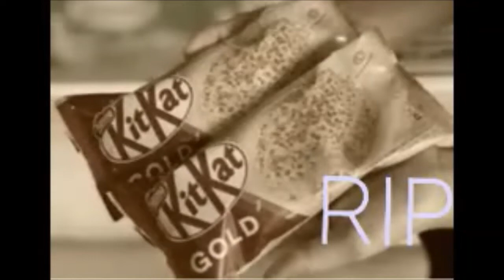KITKAT GOLD ICE CREAM COMMERCIAL !!!!! *( REACTION )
hello subbies , thanks for visit my channel ..for those that want to be my friend  just watch and leave a comment here , i will visit you afterwards will be late but i will come and support .
Please suggest what REACTION u want me to do next .
stay Safe and stay beautiful